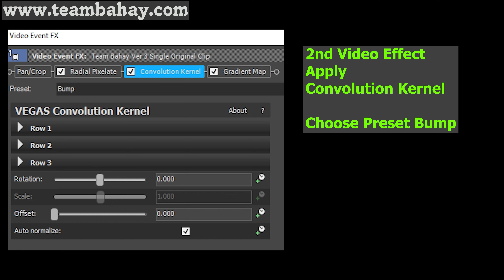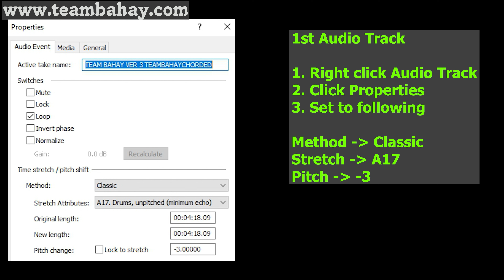1 MILLION SCREAMING Gummy Bear (Gummibär) PART 3 | SUPER LOUD Cool Weird Visual & Audio Effects EDIT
- Check my website for more tutorials
Gummy Bear song Effects Edit for 02/17/2024
Language: ENGLISH
VIDEO: The Official Gummibär Channel

Timeline
00:00 - Intro
00:08 - Normal Speed
02:05 - 2x Faster
03:04 - Reverse Normal
05:02 - HOW TO MAKE METAL CUT CHORUS EFFECT IN VEGAS
05:47 - HOW TO MAKE BLIND X  EFFECT IN VEGAS
06:32 - OUTRO

Thanks!